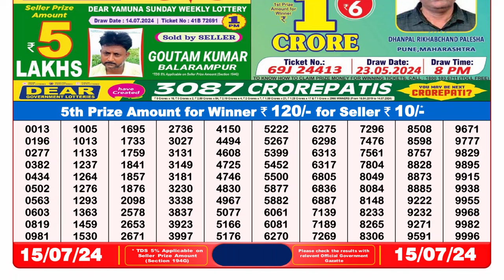Dear Lottery Sambad 8pm today 15.07.24 Nagaland State Lottery Result